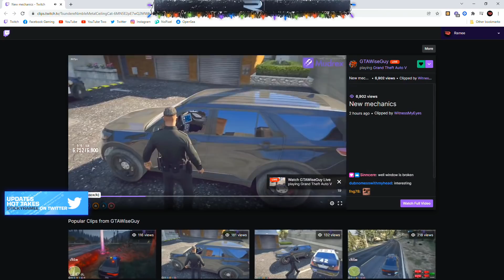Ramee Reacts to New Police Mechanics to drag suspect out vehicle | GTA RP NoPixel 3.1